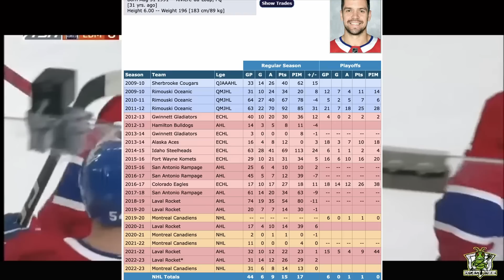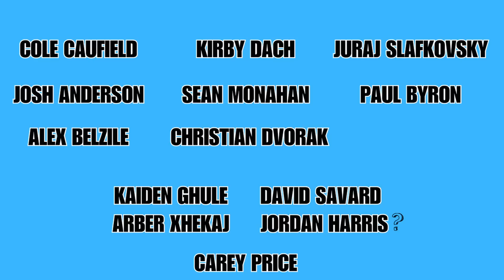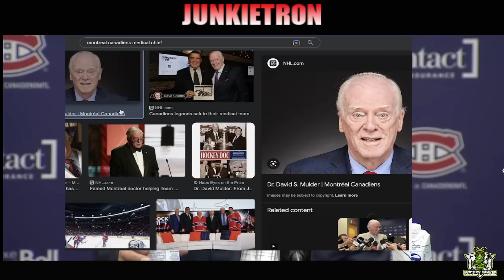Montreal's Medical Staff..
OK Guys, it's time to take a look at the recent injury list of the Montreal Canadiens. Because once again , there has been some new additions.